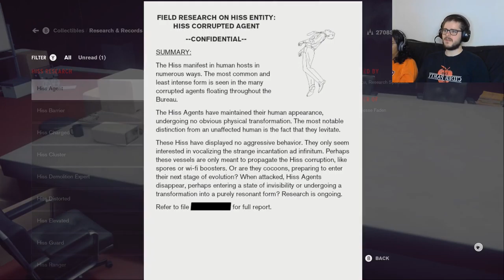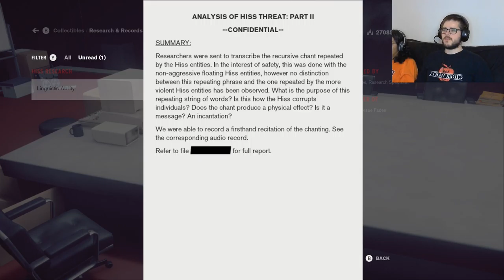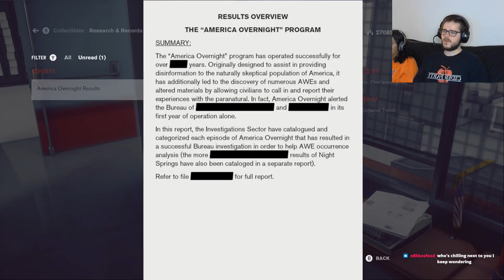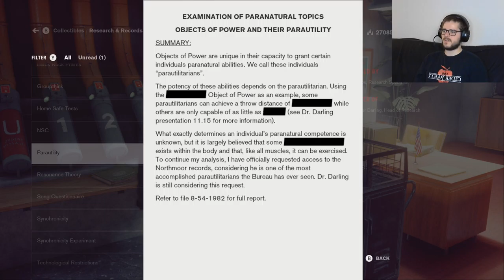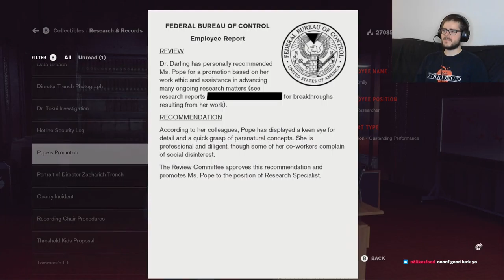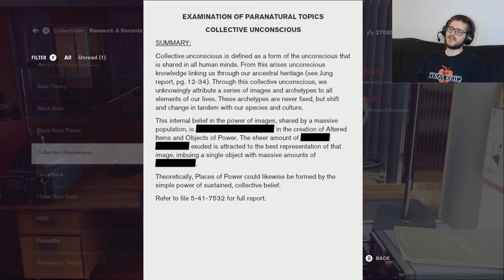Let's Talk About Dylan... - Control Let's Play - Episode 19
Now that Jesse has gotten a black rock prism for Marshall, it's time for Marshall's end of the deal where she explains what she knows about Jesse's brother, Dylan.